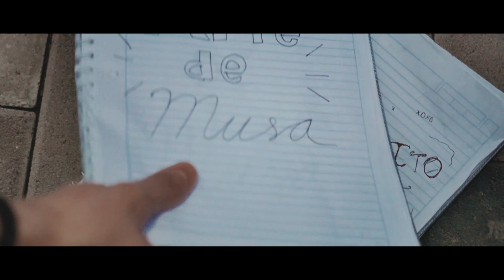Arte de Musa - Insólito Romance (Video Oficial)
Canción por: Arte de Musa

Mezcla: Memo Martínez

Mastering: Ulises Náffate

Producción del video: Prestigio Films y Arte de Musa

Letra:

Cuéntame, ¿Qué es lo que sientes cuando tocas mi piel?
Dime que hacer cuando yo te mire
Y tu me mires también

Lo que nos pasó, no se puede explicar
Pero todavía recuerdo aquel lugar
La música era magia y tú me hacías temblar
Y yo me estaba echando para atrás

Pero tú te acercaste a mi

Y me dijiste, ¿quieres bailar?
Y yo tomé tu mano sin cesar
Y una vela se encendió entre tu y yo
Mira como la lluvia cae sobre los dos

Recuerdo alguna vez me dijo mi mamá que
Algunos romances solo se dan
¿Cómo no creerle a aquella mujer?
Que mi romance estaba enfrente

Autor: Ulises Míguel Náffate Cantú

Twitter, Facebook, Instagram y TikTok: Arte de Musa

Arte de Musa es una banda regia formada en 2019 por Francisco Ugartechea, Ernesto Rodríguez y Ulises Náffate, grabaron su primer EP el mismo año y tuvieron varias tocadas a principios de 2020, hasta que llegó la pandemia. Se enfocaron en sacar su primer sencillo en 2020 ¨Matcha¨, y en el año 2021 ya llevan 2 sencillos nuevos, esperando que el EP salga entre octubre y noviembre.